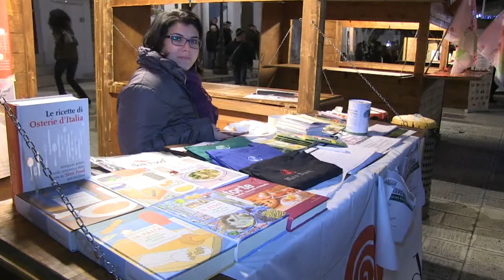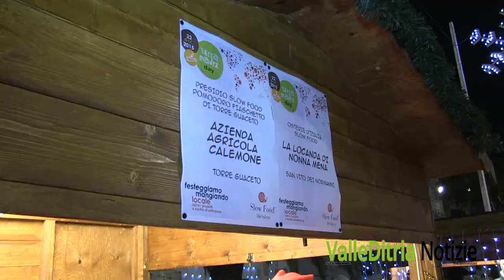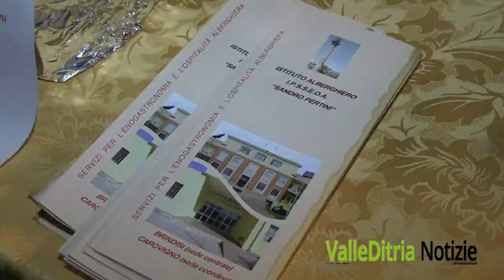Terra Madre Day Carovigno 2015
No all’utilizzo del latte in polvere nei formaggi, è questo il tema che si è sviluppato nell’appuntamento di Terra Madre Day che si è svolto a Carovigno per la prima volta in piazza Nzegna. Ad organizzare la giornata la condotta Slow Food Alto Salento, in collaborazione con l’amministrazione comunale e l’istituto alberghiero Sandro Pertini.